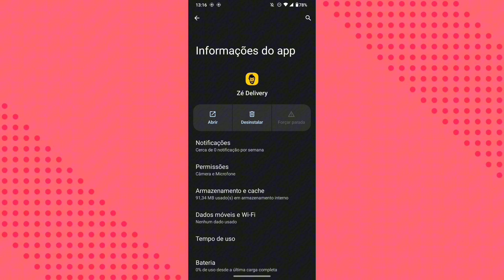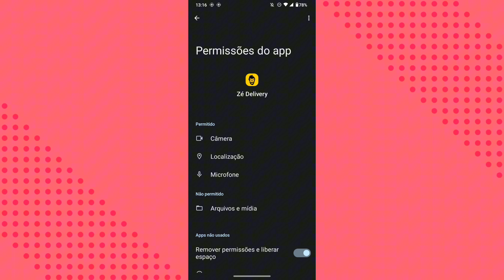COMO ATIVAR A FUNÇÃO DE LOCALIZAÇÃO NO APLICATIVO ZÉ DELIVERY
eai galera.
nesse vídeo você vai saber como está ativando a permissão de localização do aplicativo Zé delivery no celular.